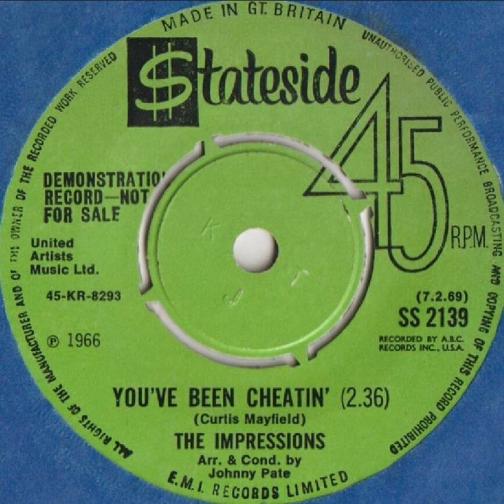The Impressions - You've Been Cheatin' - UK Stateside Records Demo released 07.02.69